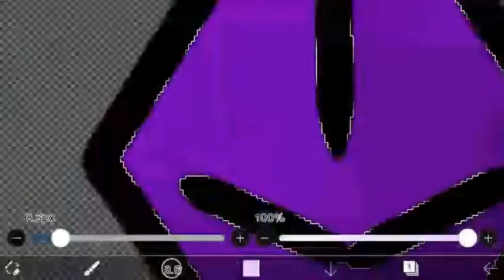Amu speedpaint!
Hey look it's a wild Amu... we don't talk about Amu. I think that these headshot pics of the spirit gems will all be 1 min long now so ye.

Welp boi